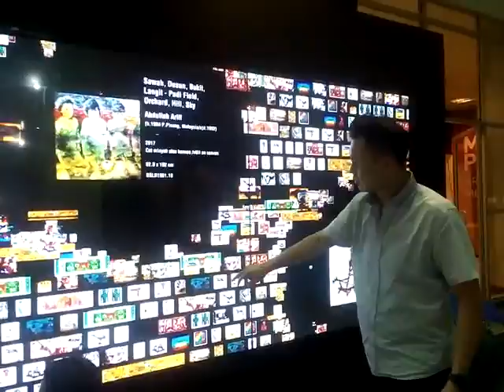Interactive Touch Panel Solution @ Balai Seni Negara Malaysia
Balai Seni Negara @ Museum Negara Malaysia